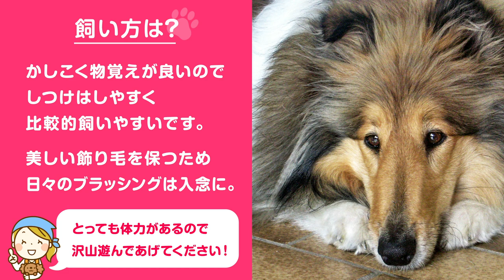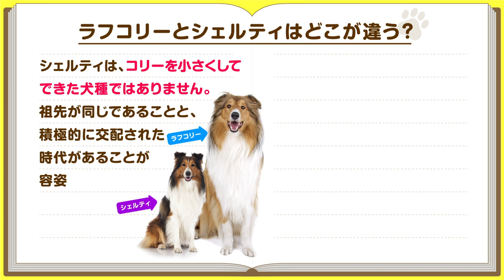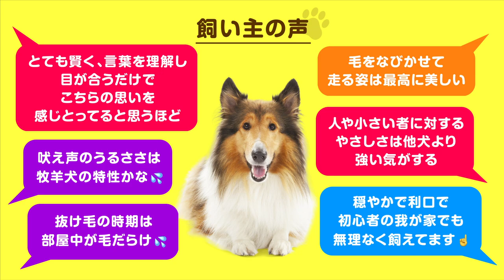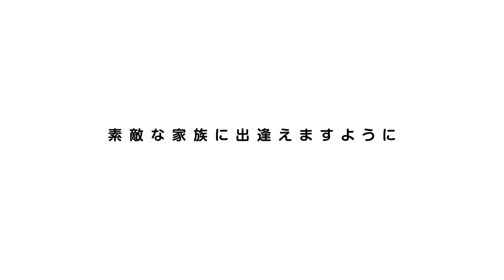❤️人気66位【ラフ・コリーってどんな犬？】子犬の価格や性格、寿命、飼いやすさは？ カワイイ動画でチェック！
名犬ラッシーで世界的人気！シェルティとの違いは？優雅で気品漂う大型犬【ラフコリー編】です❤️

このチャンネルについて

おすすめ動画‹このチャンネル›
●バカ犬と言われた理由とは？青い目が美しい大型犬

おすすめ動画‹他のチャンネル›

●使用音源
Artlist / Storyblocks / OtoLogic / 効果音ラボ / くらげ工房
●使用素材
dreamstime / Storyblocks / Pixabay / Pexels / Canva / Unsplash / 写真AC

・3DOG’s + One person Funny Videos Borzoi Rough Collie Shetland Sheepdog Twitter video summary（2018） /
ワンズ３ トリミング＆メンテナンス 3DOGs TRIMMING&MAINTENANCE（2019）
by ちちりーず ふぁくとりー
・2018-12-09 - Puppy SPAM!(2018) / 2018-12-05 - Puppy SPAM!(2018) / by Glenn Crawford
・collies,collies puppies, puppies(2018) by Drew & Maddie's shop
・Freya rough collie cachorro jugando con Kong(2016) / Training Puppy Rough Collie 8 weeks old in Detection work(2016)/ Starting Training in Scent Discrimination Collie 10 weeks old(2016) by Takoda Adiestramiento Natural
・Jacob the Scottish Collie Freaks out!（2016）/ Jacob the Scottish collie eating(2016) /Jacob the scottish collie eating icecream(2016) by Stuck in The 90s
・HIT, rough collie Heavenly Crystal Sixth Sense（2014） / HIT, rough collie Irinedger Harry Potter(2014) /MVI 0484（2015） / АВИ Лестер поет 2(2016) / MVI 4708（2017） / Грацел Флагман, аджилити(2016) /Lovesome Black Prince(2019)/ MVI 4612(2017)/MVI 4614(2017) /MVI 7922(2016)by Polina Rudenko
・Newborn Puppies - Collies at Freedom Guide Dogs 3798（2009）/Когда ноги от обжорства не держУт
(2017) by Rob Thrasher
・450 North Brewing - Can Release（2019） by Out Here Having A Pint